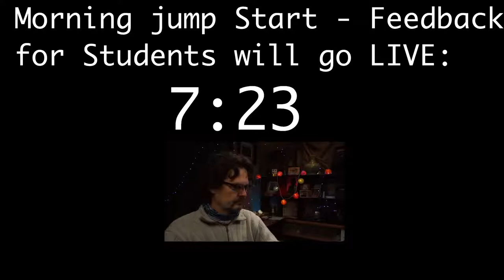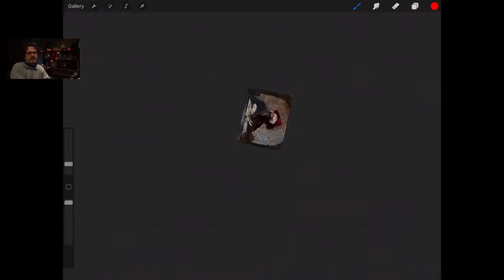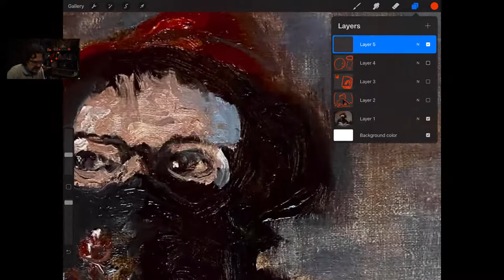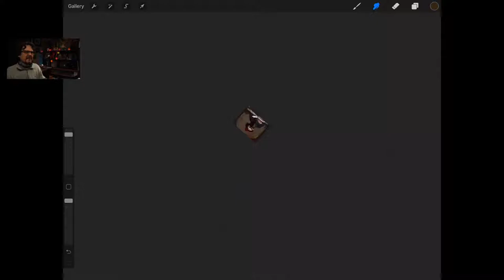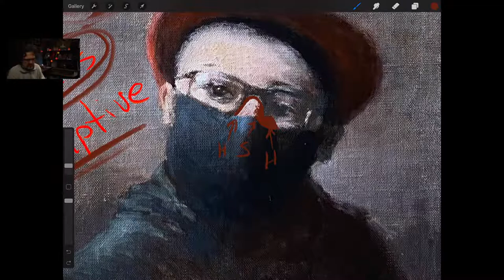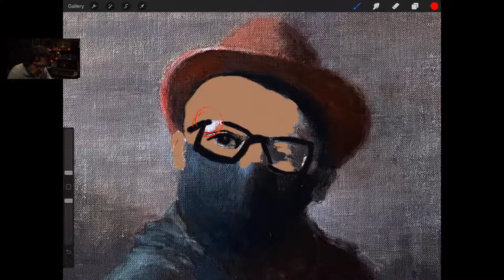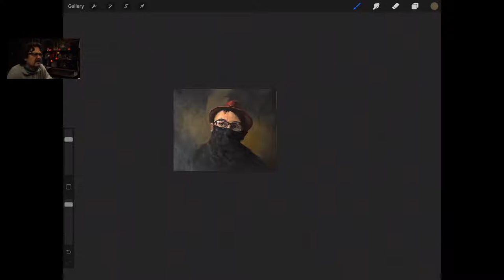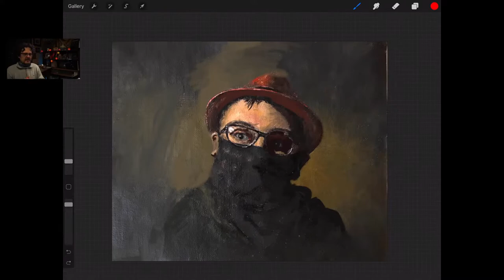Morning Jump Start 3-17-21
Today we take a look at two portraits.

For more information on our online school - Mayr Studio: Online Courses for Artistic Development